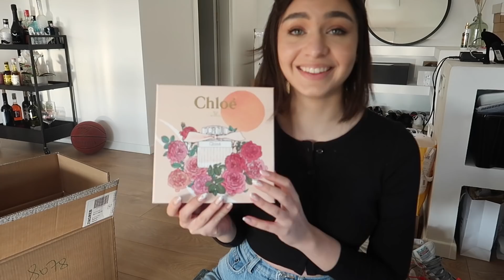"ZDRAVO" JUTRO S EMOM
Heeeej!

Hvala puno na gledanju mog novog videa, nadam se da ste uzivali!

 Volim vas naj najviše i vidimo se u novom vlogu!
Puuuuusaaa :)